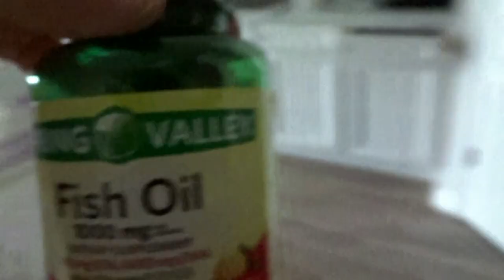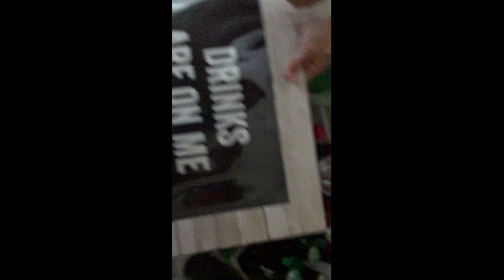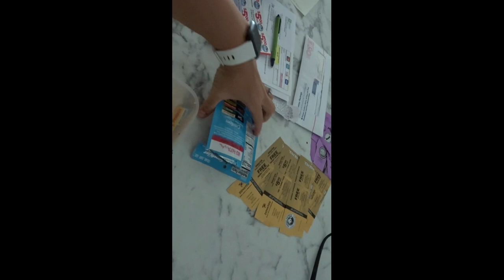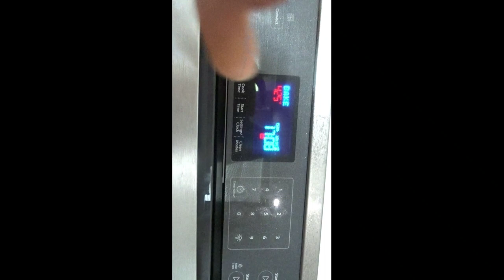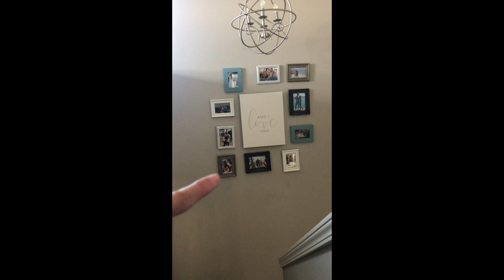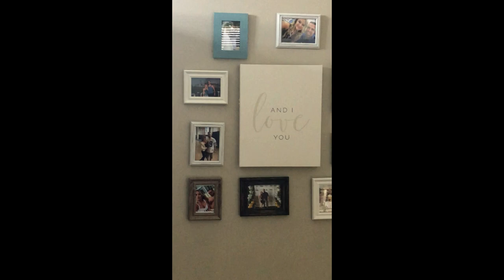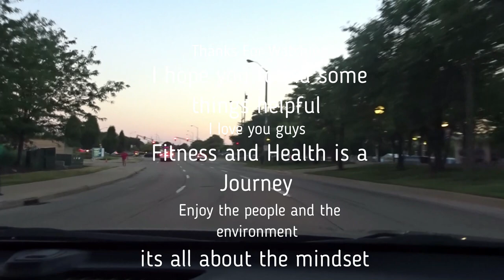Date Night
Two date nights in a row

My goals right now

Things to eat/track while going out

Awareness